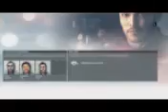Battlefield Hardline Xbox One M145 PTR 91 unbelievable